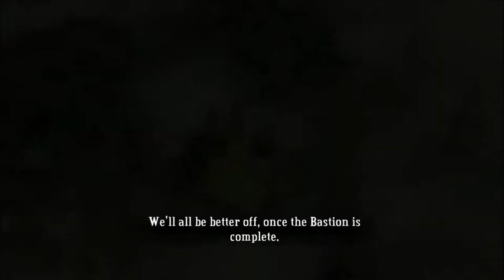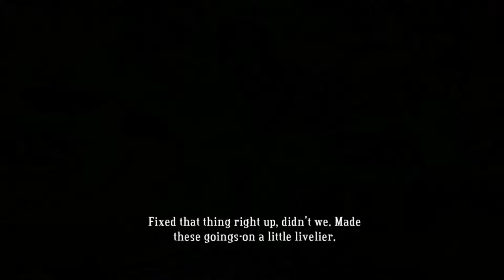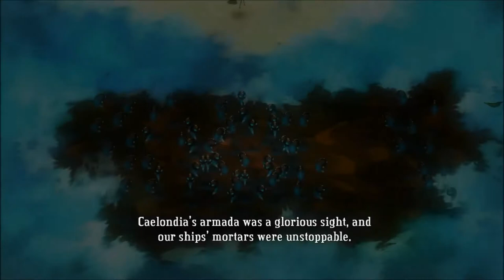[dansk/danish] Let's play Bastion del 13: Mount Zand, boundless bay, burstone quarry